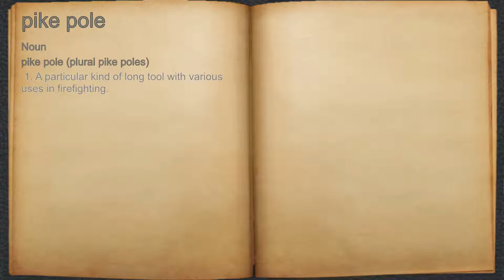What does pike pole mean?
A spoken definition of pike pole.

Intro Sound:
Typewriter - Tamskp